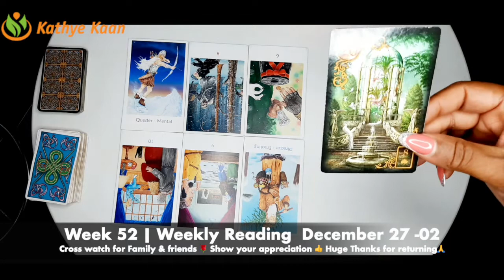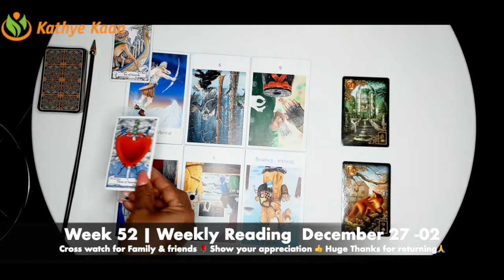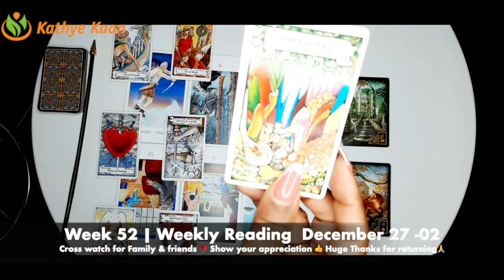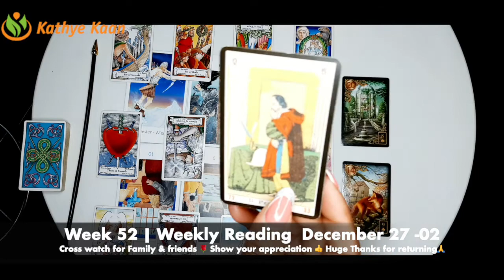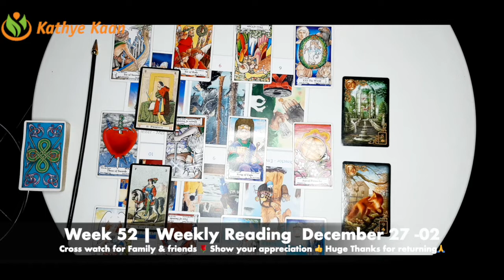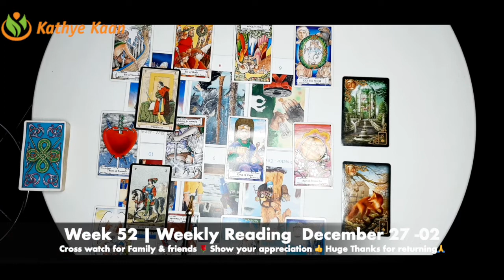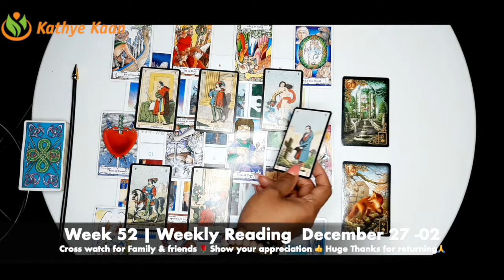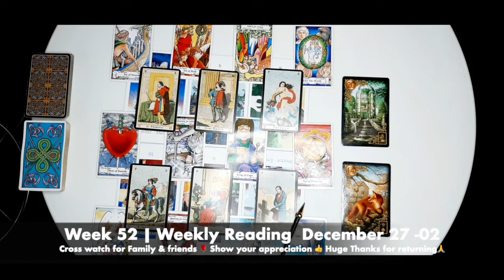GEMINI ~ Weekly Reading December 27 - 02🌹 Tarot Psychic Energy Horoscope 💫 by Kathye Kaan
New Year Weekly Reading ~ Tarot Psychic Energy Horoscope December 27 - 2 January
Tarot horoscope reading by Kathy Kaan. Watch this psychic energy reading to find out what’s in store for  TarotReading